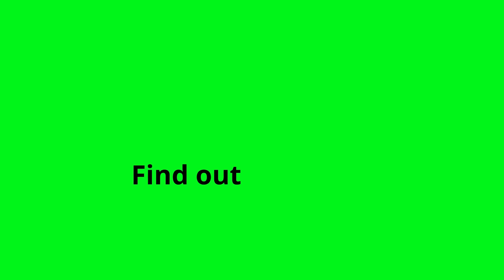TarmacTalks🎧 | How can values guide organisations? And where do they take us? | Tune in now!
Do a company’s values play a role in your consumer habits? 🎙️ In our third episode of TarmacTalks, our CEO Piet Vandendriessche is joined by Jochanan Eynikel, author and business philosopher at @ETION, to learn more about engaged entrepreneurship in today’s economy.